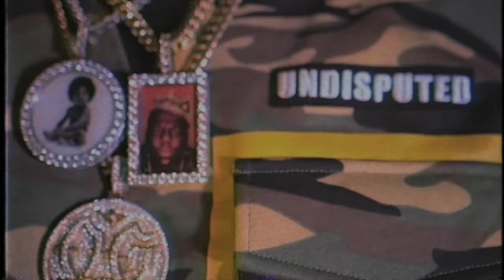WAIT WHAT???...DID EMINEM REALLY DISS MS FIT????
BECOME A MEMBER FOR EARLY ACCESS TO MY EXPERT OPINION EPISODES AND NEW SHOWS ON THE WAY!!!